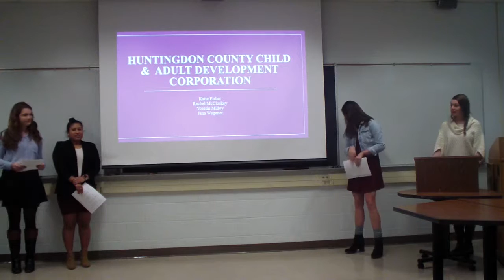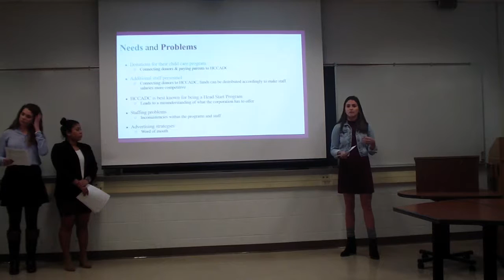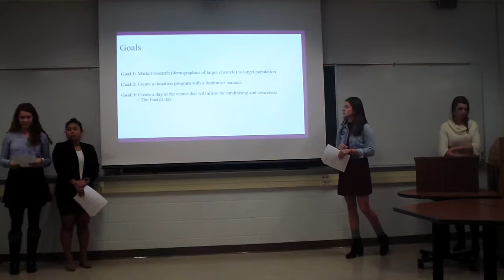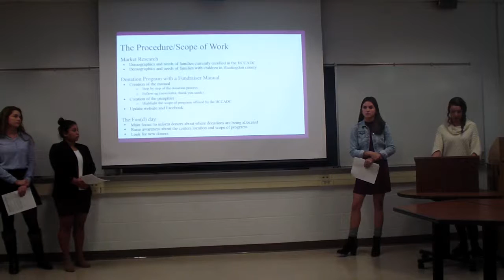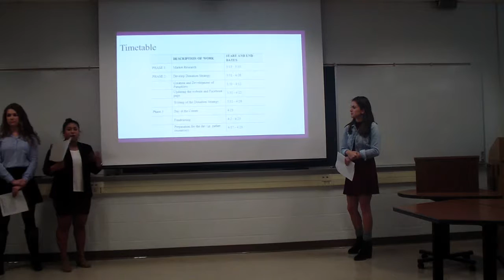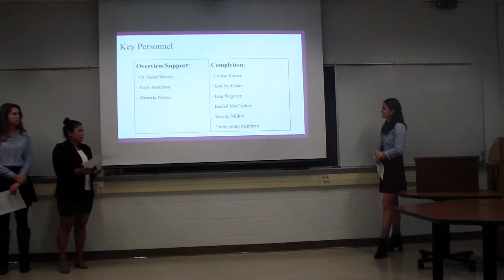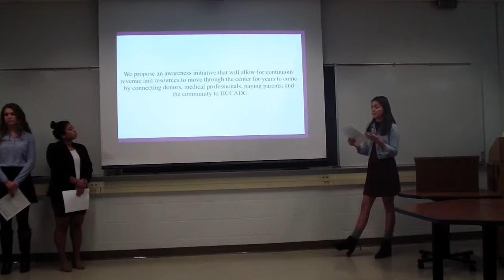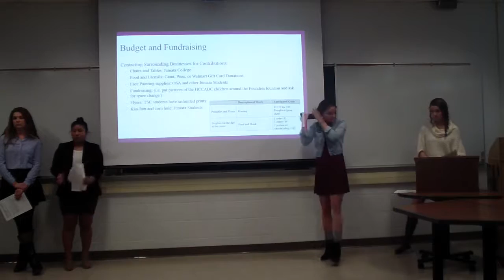Group Communication- Huntingdon County Child & Adult Development Corporation Project Proposal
Juniata College Group Communication- Huntingdon County Child & Adult Development Corporation (HCCADC) Project Proposal
Katelyn Fisher, Rachel McCloskey, Yoselin Milloy, Jana Wegener